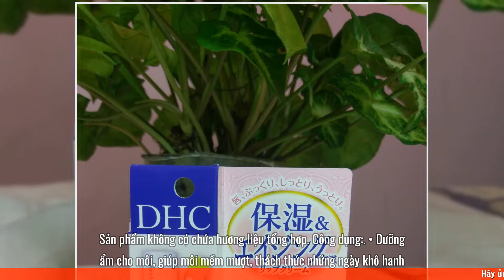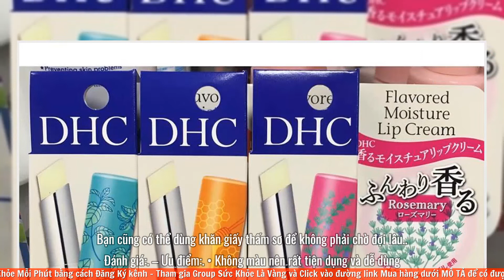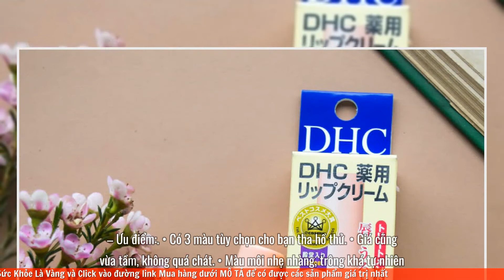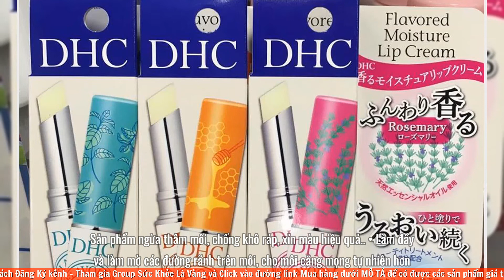Review son trị thâm môi dhc có tốt không? Cách sử dụng? Giá bao nhiêu tiền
Review son trị thâm môi dhc có tốt không? Cách sử dụng? Giá bao nhiêu tiền? Mua son dưỡng & trị thâm môi dhc của nhật bản ở đâu